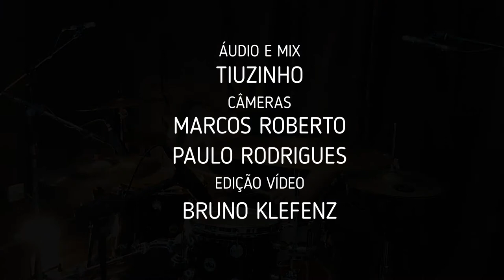Bruno Klefenz - ERASE - Disciple (DRUM COVER)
Video Gravado no estudio NODOZE , com a captação e mix do meu brother TIUZINHO. As cameras ficaram por conta dos meus brothers Marquinhos e Paulinho...